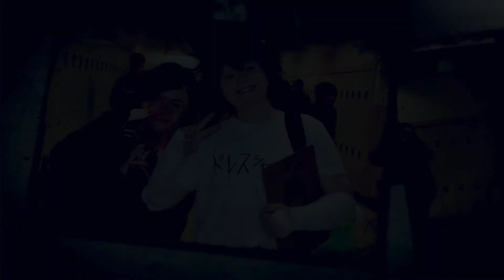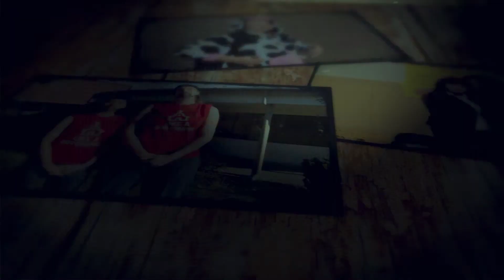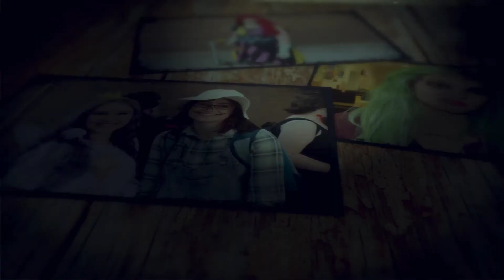OHHS Halloween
Halloween photos of OHHS students